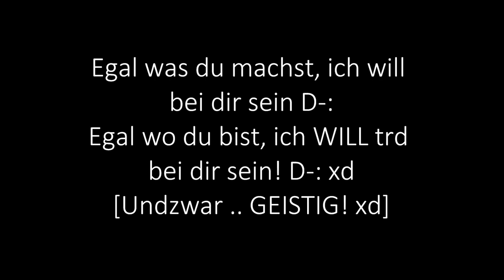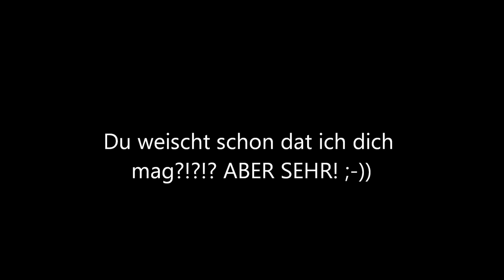Für meine Abf Dannü c-:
Ist mein erstes  Yt Vid. Also sry das es nd so 'gut' ist. :-c